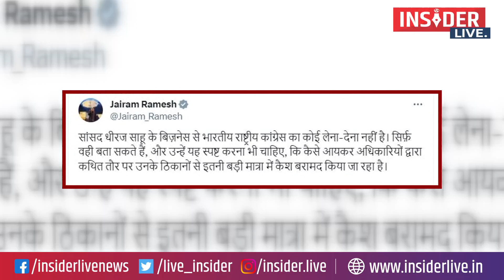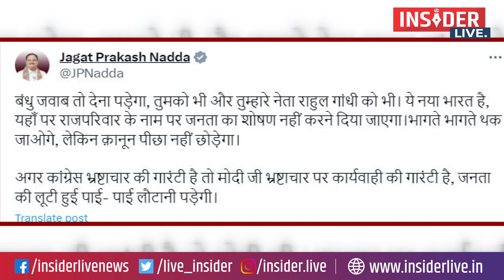कैश कांड वाले सांसद से कांग्रेस ने किया किनारा, BJP ने राहुल गांधी से मांगा जवाब